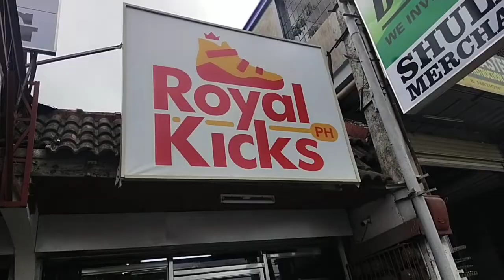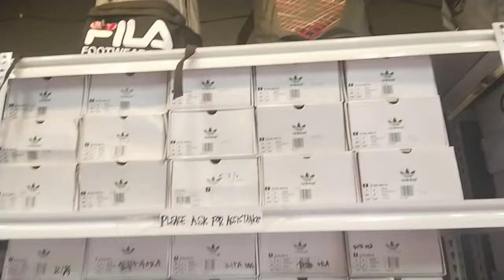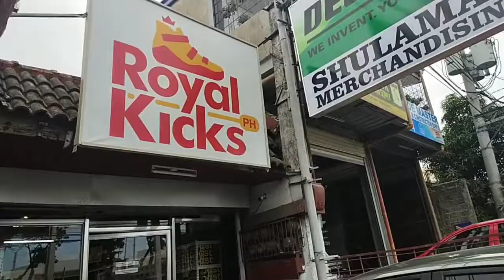MURANG BILIHAN NG ORIGINAL BRANDED SHOES:CHEAPER THAN MALL PRICE |ORIGINAL & BRANDED SHOES IN LAGUNA